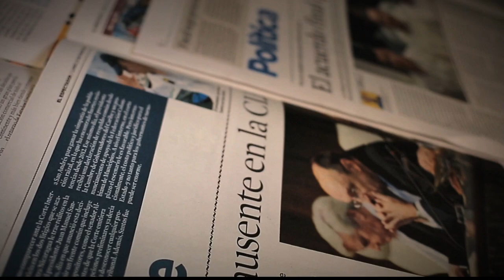El sueño [Parihueliando Con Vos] Telemedellín